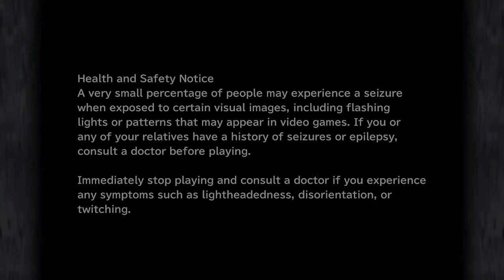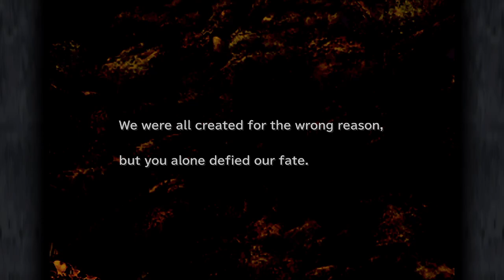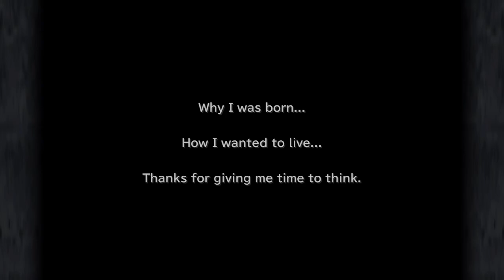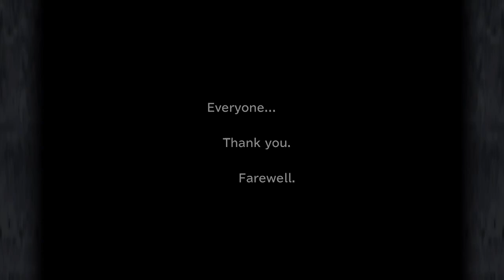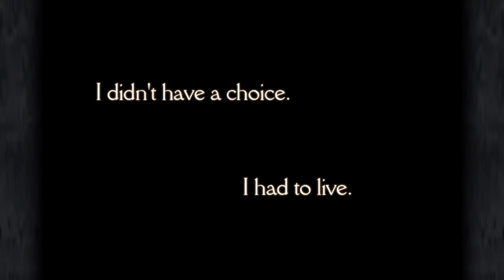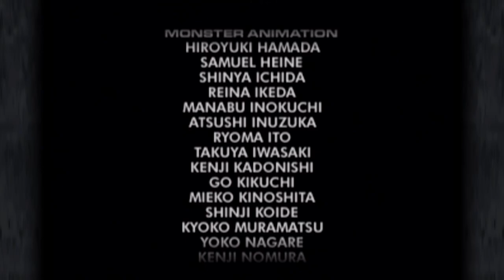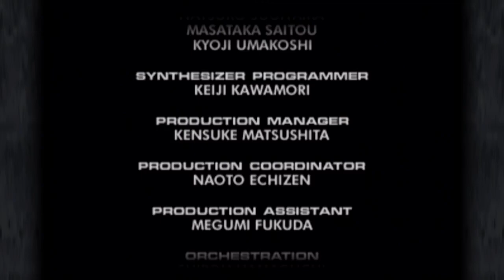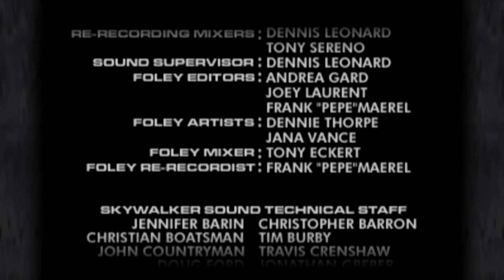Let's Play Final Fantasy IX Episode 87 Headaches and Complaints for the Final Boss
We head into Final Fantasy 9. We face off against Necron a few more times. He is does way too many status effects to be considered a simple boss.